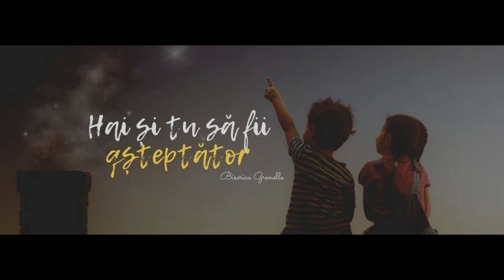Descoperă Scripturile - Matei Capitolul 2 (Rezumat - Daniela Russu)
Descoperă Scripturile - Matei Capitolul 2
(Rezumat - Daniela Russu)

Departamentul de Tineret a lansat provocarea:
"Descoperă Scripturile" - studiul celor 4 Evanghelii

Dorim să împărtășim împreună cu voi fiecare capitol pentru a încuraja descoperirea vieții lui Isus de către tineri.